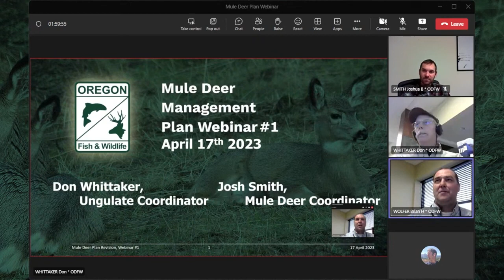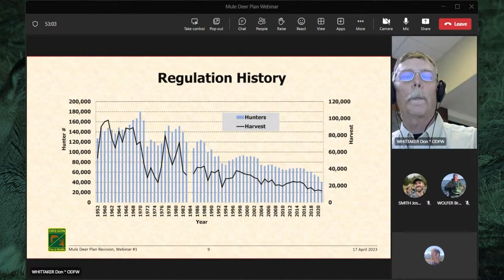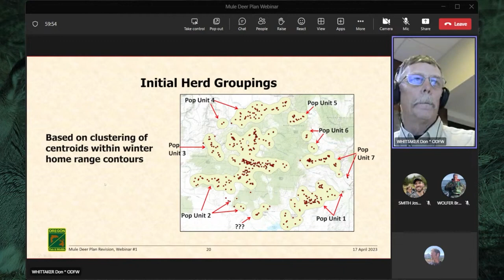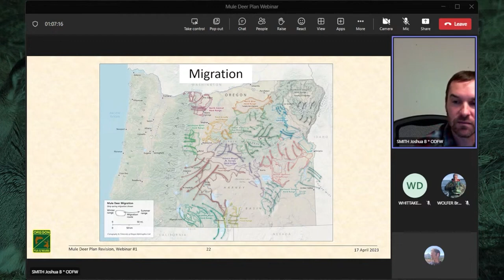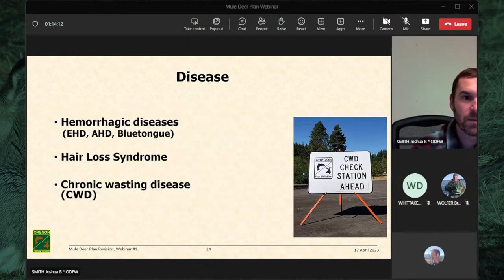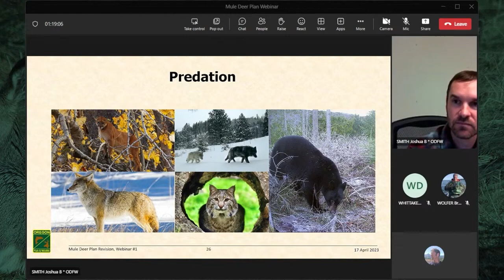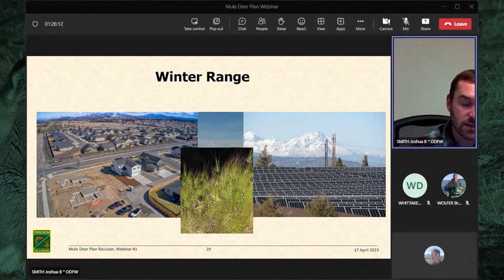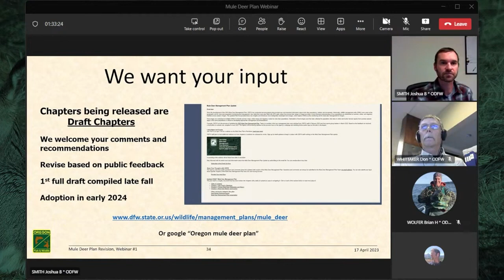Mule Deer Management Plan Update 2023